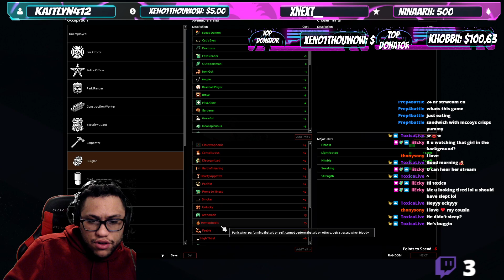STREAMING THROUGH THE NIGHT (Part 1/2)